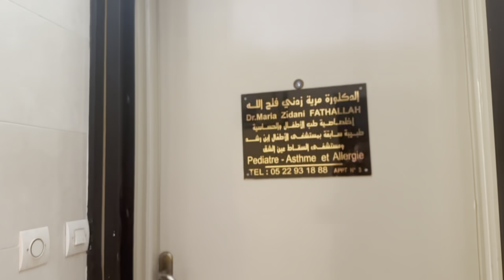كلشي مشا خواو عليا الدار😢🇲🇦مشيت درت الواجب مع خالتي،اخيرا عيطو لياعلى اتات الدار وجد تصدمت فيهم😦